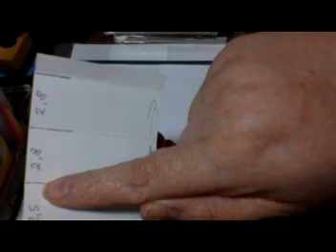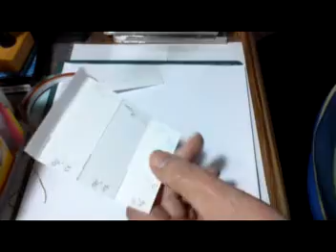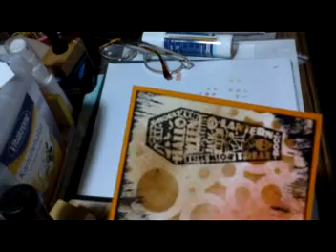ATC mit Moo in Schiebetechnik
ATC mit einem Moo zum herausziehen